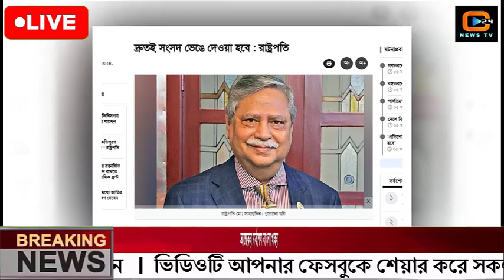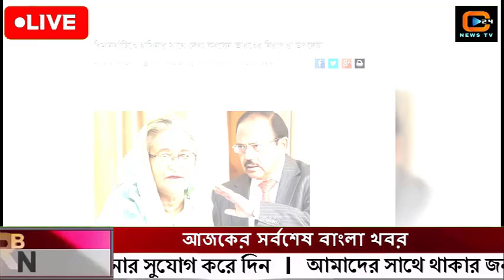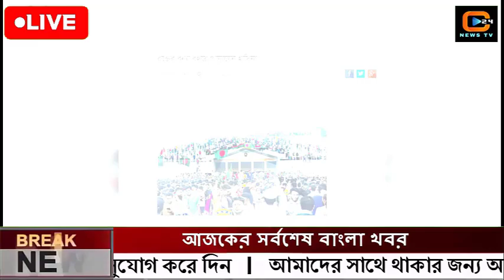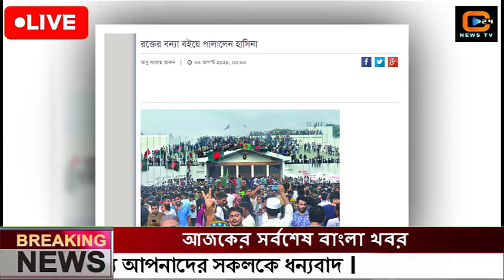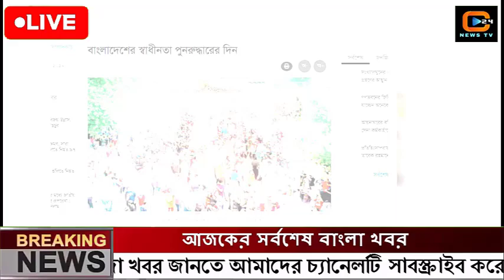এইমাত্র পাওয়া বাংলা খবর Bangla News 06 August 2023 |Bangladesh Latest News Today ajker taja khobor